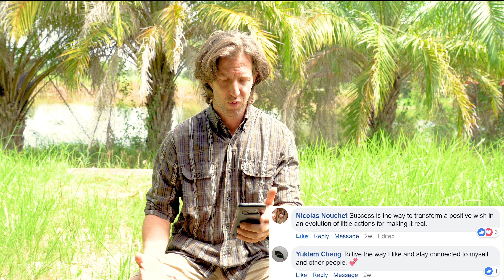Success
Society´s definition of success is focused on financial gain. BUT is this a true reflection of a successful life? In this video I discuss what really makes your life successful and how to achieve it.